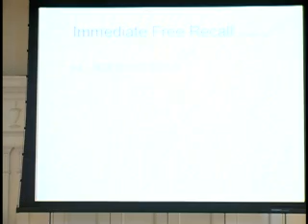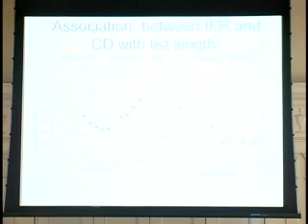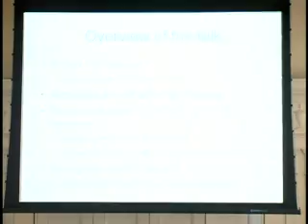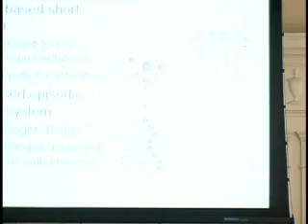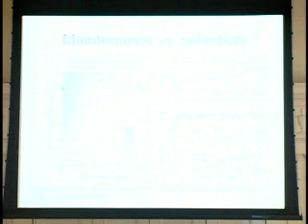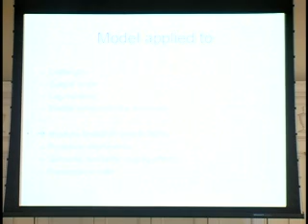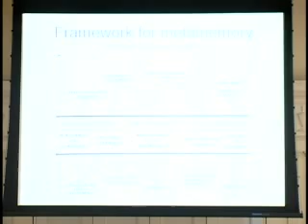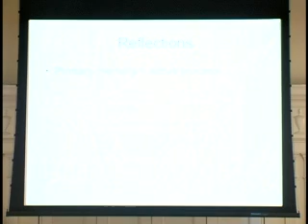Short Vs. Long Term Memory: Dr. Eddy Davelaar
Eddy Davelaar PhD One of the most enduring debates in the psychological literature is that of the distinction between short- and long-term memory. Whereas the old data is still used in the recent debates (Davelaar et al., 2005, 2006; Howard & Kahana, 2002; Neath & Brown, 2006), the methods employed have become more sophisticated and analytic. In this talk, I will continue the trend of previous authors (Crowder, 1982; Greene, 1986) and summarize the various data patterns that need to be accounted for. I will disentangle the components of the debate and focus on the various definitions of short-term storage. Within the activation-based framework, short-term storage is a process of sustained activation of long-term knowledge and is different from a separate box in which information is placed for a short term. I will show that previous mathematical treatments have not exhausted the various definitions of short-term storage and as such a short-term buffer has never been fully explained away. I will present new empirical findings that provide interesting challenges for any contemporary model of memory and new computational results that show why having an activation-based short-term buffer is useful in monitoring self-learning.